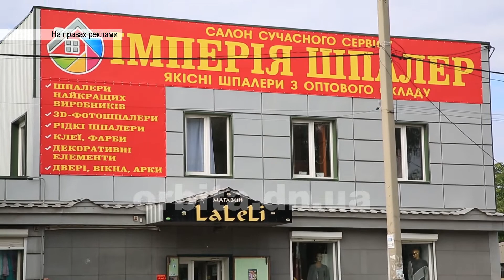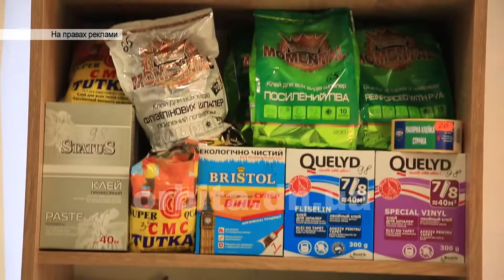Магазин "Імперія шпалер"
У Покровську нещодавно урочисто відкрився новий магазин «Імперія шпалер». Тепер городяни мають можливість обрати усе необхідне для ремонту своєї оселі в одному місці. Необхідно зазначити, що «Імперія шпалер» вже працює і у Добропіллі.